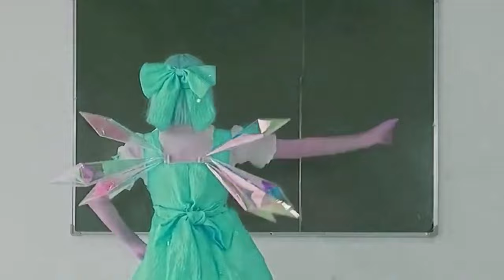Preview 2 Cirno's Perfect Math Class Preview 2 Funny 2022 69 Effects